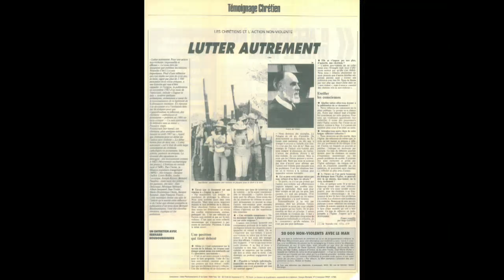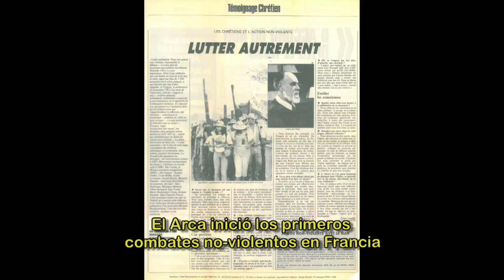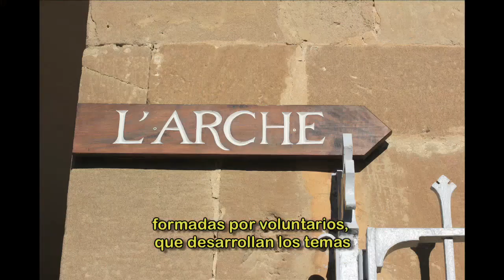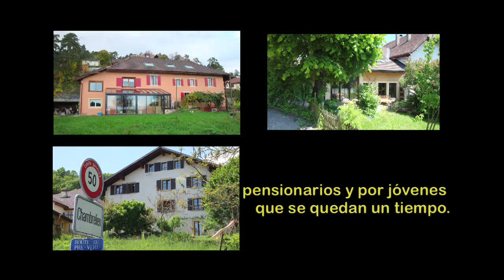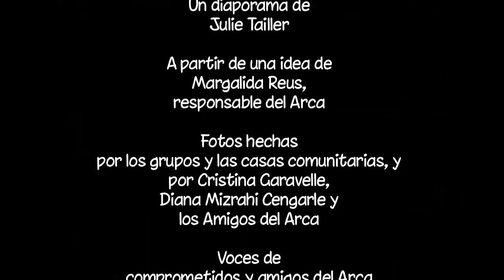253 Escuelafeliz. Comunidad del Arca - No Violencia y Espiritualidad.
Quiero ser y os invito a ser, buscadores de “VERDAD” no de la tuya, no de la mía, buscar a ella, a la “VERDAD” como forma y camino de llegar a la FELICIDAD.
Cada persona es única, en nuestro momento, desarrollo, situación, por eso cada persona… que lea, que mire, que escuche, que reflexione, que medite, que se quede con aquello que le resuene, que le llegue más adentro, sin rechazos, pues lo que a mi no me dice nada o no me llega, a otra persona le puede ayudar, emocionar, hacerle crecer.
Ser Felices, Hacer Felices, Vivir Felices.
o
La Comunidad del Arca es en primer lugar una comunidad internacional de cientos de personas, unidas por la no violencia como herramienta de transformación personal y colectiva. Lejos de estar marcada por una homogeneidad de pensamientos o experiencias, el Arca es, por el contrario, un crisol donde cada persona es movida en su individualidad por el poderoso mensaje de la no violencia, noción espiritual milenaria que va más allá de las pocas técnicas a las que a veces se reduce.

Cada país, cada época y cada comunidad del Arca ha hecho suyo el mensaje popularizado por Gandhi y retomado en Europa por Lanza del Vasto, según su contexto político y social.

Hoy en día, mientras que algunos miembros del Arca viven en casas comunitarias, la mayoría de ellos viven en su propia ciudad, pueblo o barrio, manteniendo el espíritu de convivencia característico de la Comunidad.

El Arca es, ante todo, un colorido mosaico de experiencias de vida, de historias de fiestas y de luchas, de una búsqueda activa de espiritualidad y de sentido, y de una densa red de relaciones fraternales.